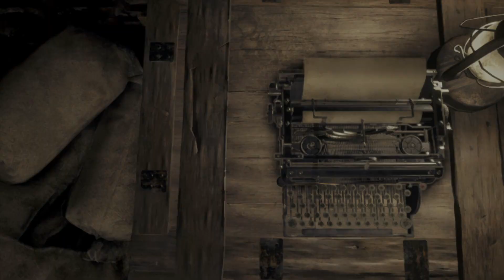Resident Evil 4 (2023) (PS4) - Chapter 11 (Standard, May 2023)